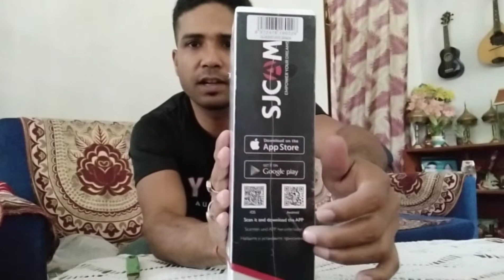SJCam SJ 4000 wifi action camera unboxing / my new action camera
unboxing my new SJ cam 4000 action camera